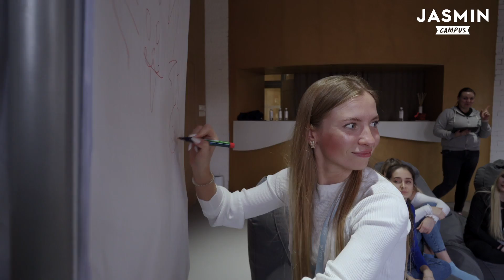Jasmin Campus - Reaching goals with friends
Fun trainings and informative seminars await our models at Jasmin Campus. Plus, it’s a perfect opportunity to meet like-minded people from the industry.